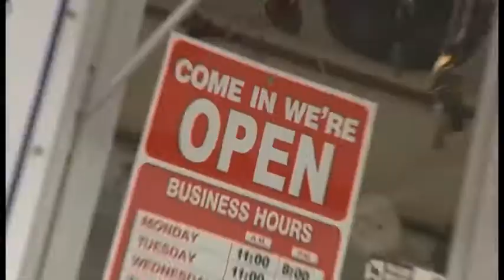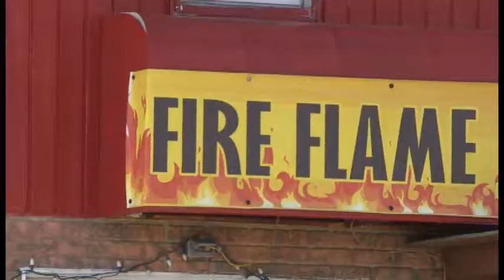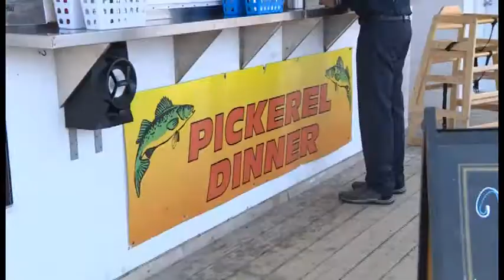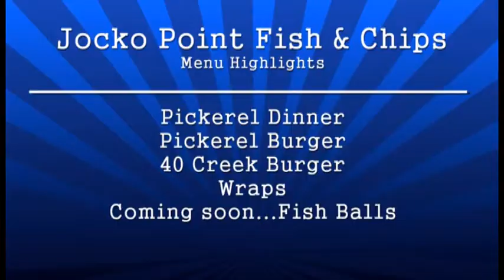Off The Chip Wagon SN-02 EP-03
Off The Chip Wagon SN-02 EP-03 Caribbean fare at Fire Flame Jerk House in Sudbury, ON and fresh fish at Jocko Point Fish & Chips out side of Sturgeon Falls, ON

Off The Chip Wagon is a show on Eastlink TV which looks at a few of the local Chip Stands in the Sudbury, ON Area and the colourful people who dedicate their days to keeping people happy and fed during the Summer months and beyond.